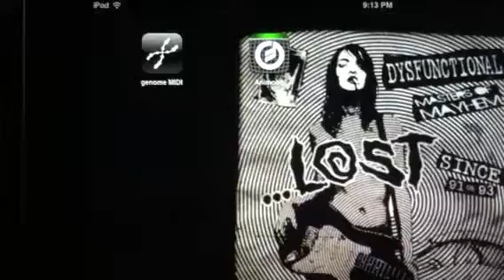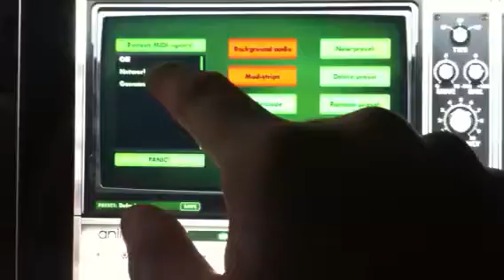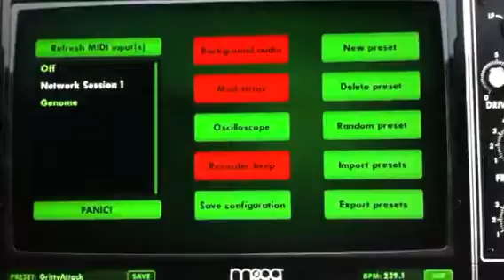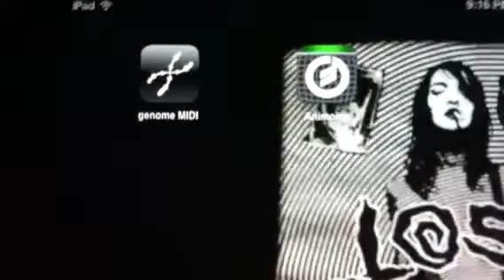Animoog + Genome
Hey guys, after I posted my last video MOOG put out an update which allowed for background audio support on Animoog which meant that video was outdated. So, here is an updated "how to" showing off Animoog's new features. Enjoy! Have a great day!!!